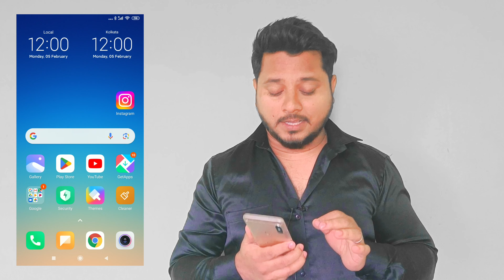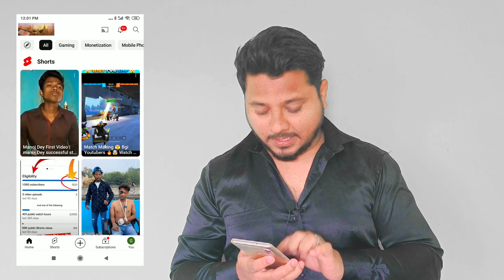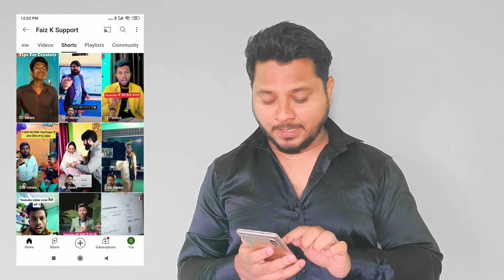green screen with other shorts, option मुझे भी मिल गया 🎉 | Green Screen Video Kaise Banaye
Green Screen With Other shorts | Green Screen video kaise banaye
 Main channel:- @FaizkSupport
Vlog channel:- @faizkhusru21

green screen with other shorts in android
green screen with other shorts in iOS
green screen with shorts
green screen with video kaise banaen
youtube new update green screen with other shorts
green screen se apne shorts ko kaise viral kare
kisi or ke shorts video ke sath Kaise green screen video banaye
how to create green screen with other shorts
how to create green screen with other shorts in android
green screen with